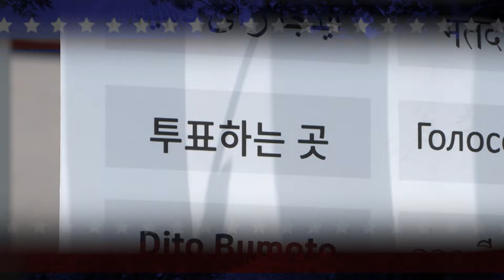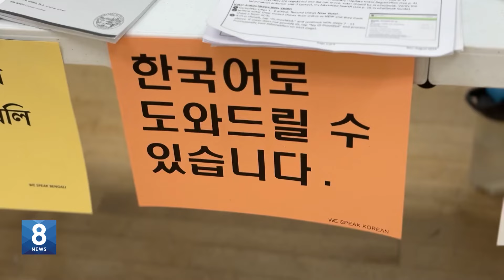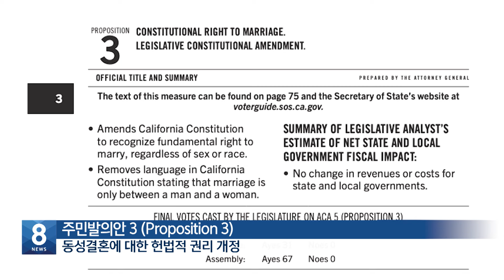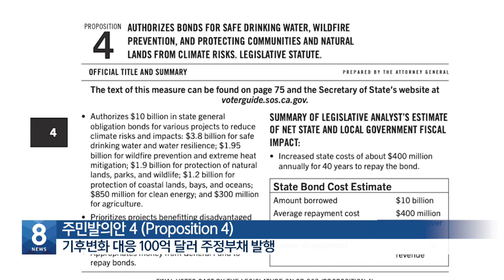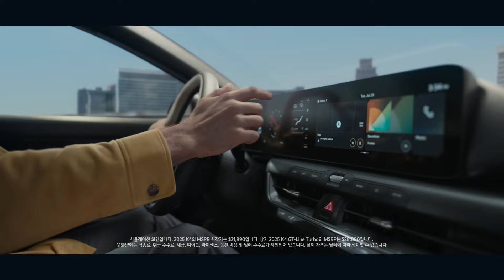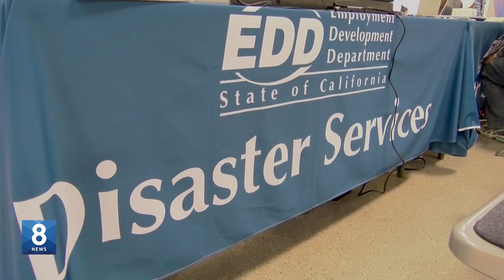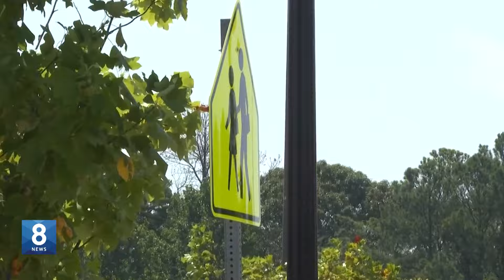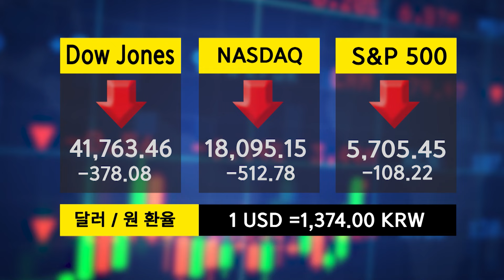LA 다저스 우승, 흥분한 주민들 난동…버스에 불지르고 약탈, 도로 점거 / 2024.10.31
1.LA 다저스, 8번째 월드시리즈 정상 등극
2.다저스 우승 축하 도중 버스 불타고 상점들 약탈
3.“신속하고 편리해요!”...사전 투표소 유권자 증가세
4.'최저임금 인상' '범죄 처벌 강화' CA 발의안들
5.‘쓰레기 발언’ 이어 낙태권 놓고 신경전
6.LA 한인타운 연쇄 총격 살인사건 용의자 체포
7.웨스트 헐리우드 ‘할로윈 카니발’..도로 통제
8.경찰 “우편함 연쇄 방화범 추가범행 우려”
9.신규 실업수당 청구 21만 6천건...5개월 만에 최저
10.경기 지표 좋았지만...주식시장 급락
11.선착순 100명, 무료 유방암 검진
12.‘크록스’ 신발, 안전 문제로 “학교에서 금지”
13.날씨, 증시